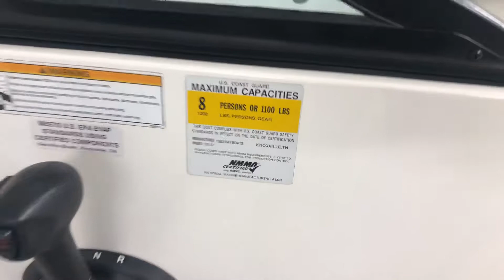Sea Ray 185